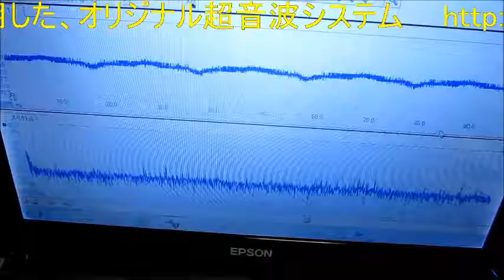超音波プローブ実験 Ultrasonic probe experimentl